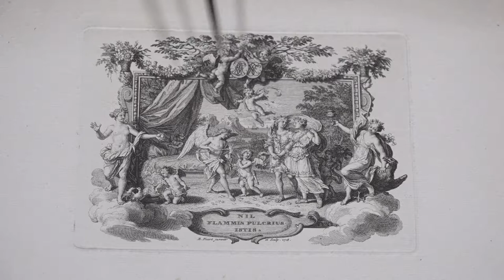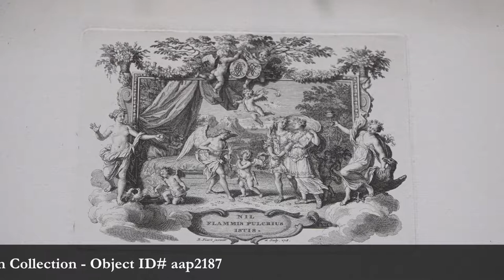Allegory of Love & Marriage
HMML's Registrar of the Arca Artium Collection, Katherine Goertz describes an 1718 etching by Bernard Picart. This etching is titled Allegory of Love and Marriage, representing the marriage of Arent Bosch and Eletta Thesingh.

To fully explore this etching, search the inventory number aap2187 in vHMML Museum